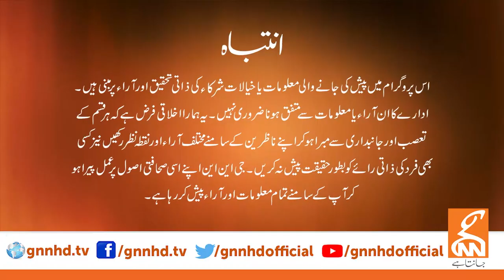View Point | Samina Pasha | Imran Yaqub Khan | Faisal Ch | Ather kazmi | 17 Feb 2023 | GNN